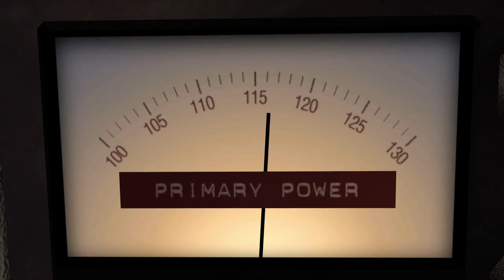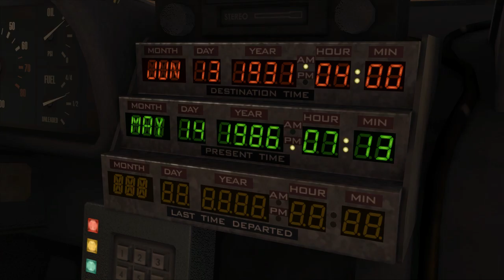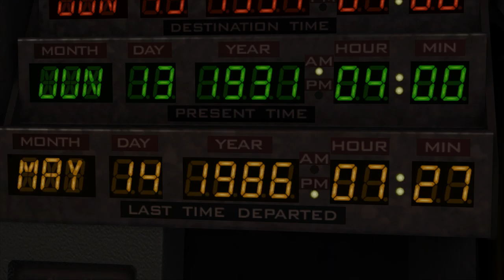Back To The Future The Game: Chapter 1 "It's About Time" part 1